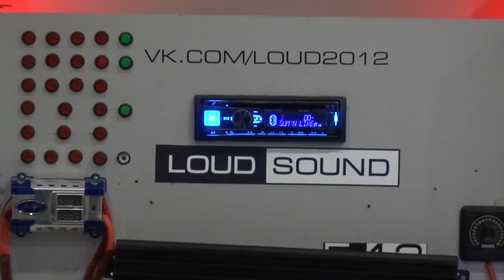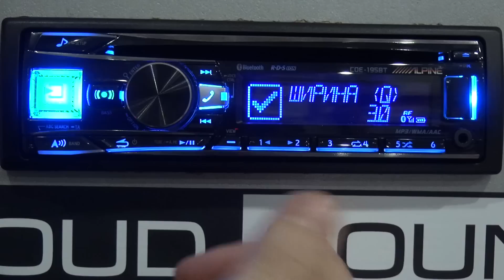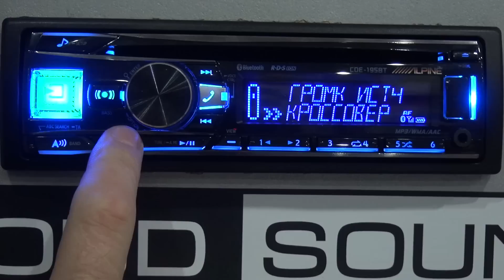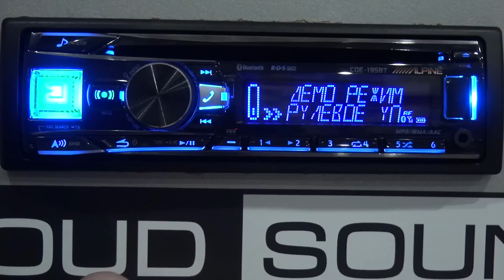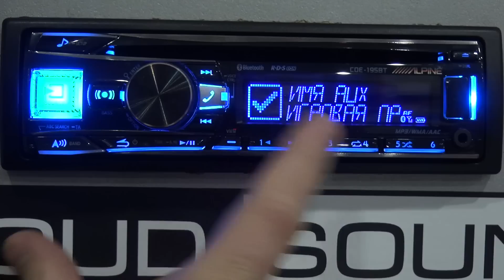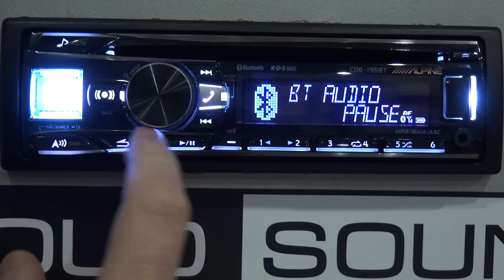Обзор Alpine CDE-195BT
Обзор процессорной автомагнитолы Alpine CDE-195BT
в магазине Loud Sound